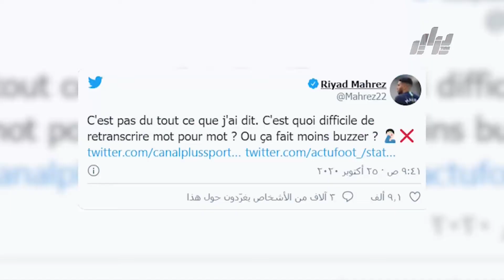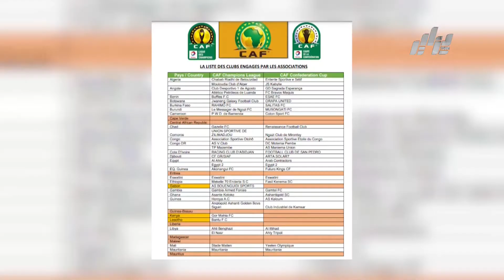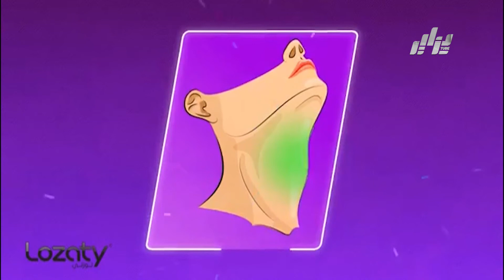الموجز الرياضي ليوم الأحد الموافق لـ / 25 أكتوبر 2020